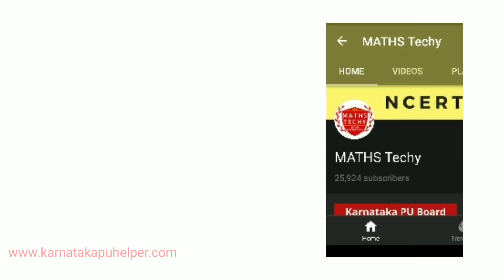PU Board and KEA KCET new notification released| KEA and PUC Board 2019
Karnataka PU Board 2019
Supplementry exam date extended 2019
KEA application form edit or modify date
maths techy